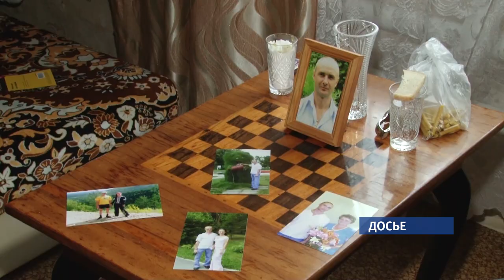Уголовное дело возбудили из-за гибели барнаульца на «Бирюзовой Катуни»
Cледственный комитет возбудил уголовное дело по факту причинения смерти по неосторожности жителю Барнаула на территории «Бирюзовой катуни». Напомним, о трагедии, которая произошла в особой экономической зоне 15 июля, мы рассказывали в одном из наших выпусков. 35-ти летнему мужчине на отдыхе стало плохо, он вызвал скорую. Прибывшие медики в госпитализации отказали, лишь поставили обезболивающее. На повторный вызов, когда состояние  Дениса Крупского, ухудшилось, скорая просто не приехала. По дороге в больницу, уже на следующий день, мужчина  скончался от перетонита.